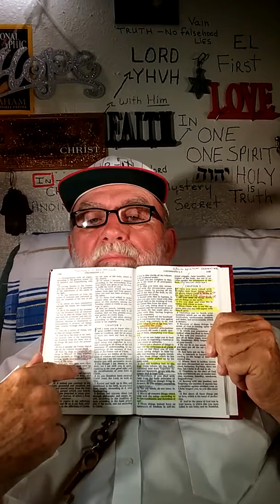Can you teach the cross ( correctly)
Heb.12:2, col. 1:20--2:14 , phil. 2:8,3:18 Eph.2:16.